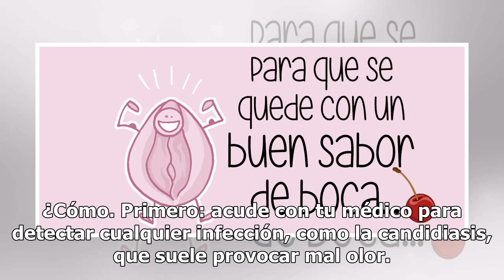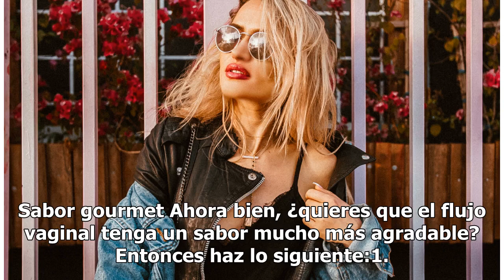Trucos para mejorar el sabor de tu vagina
Cómo mejor el sabor de tu vagina. FOTO: UNSPLASH La higiene íntima es fundamental, con ella simplemente nos mantenemos sanas y hasta atractivas para el sexo apuesto, ¿Pero tú sabes cómo hacer para que tu vagina tenga un mejor sabor y por ende un mejor olor? Cómo lograr que tu vagina huela bien. FOTO...